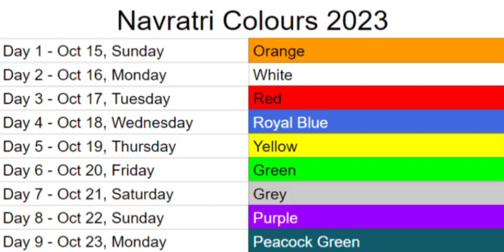Navaratri colours 2023||नवरात्री चे नऊ रंग ||Navaratri 9 colours